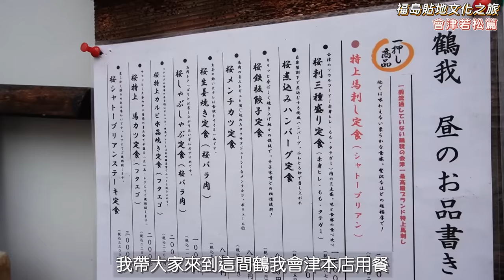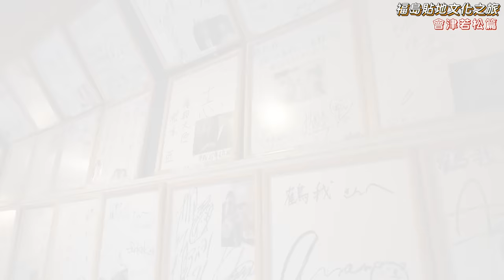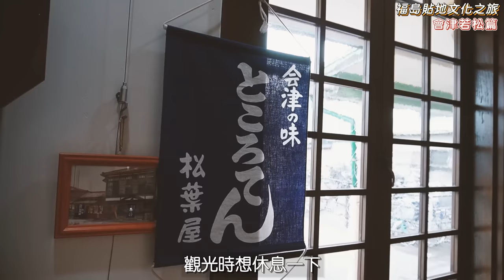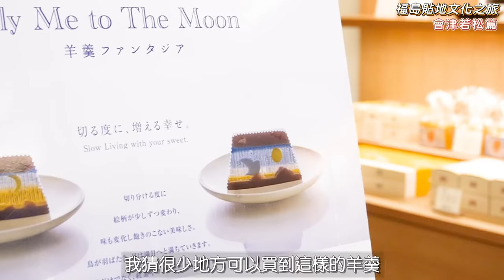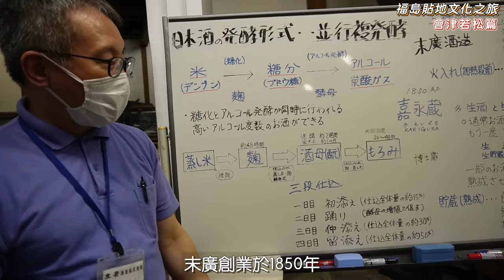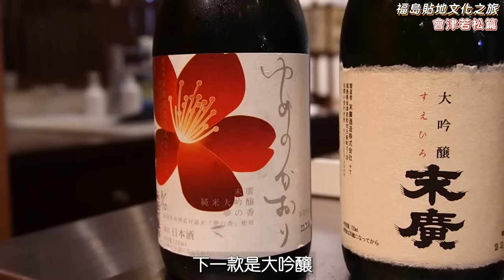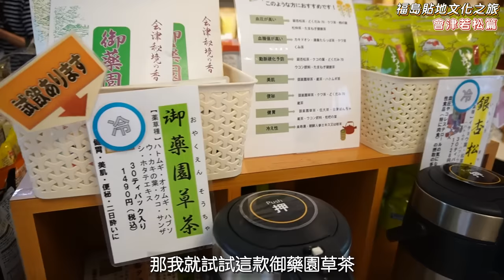福島西到東3日2夜: 會津若松篇｜美味的馬肉料理｜必買超美的Good Design Award羊羮! 七日町通散步｜第一次吃川床料理｜東山溫泉旅館一泊兩食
一集帶大家逛會津逛8大好去處，
漫步這個福島縣內充滿歷史與故事的地方，
喜歡日本風情的你一定不能錯過啊！

➡️還有續集啊 Ep2 - Ep4:
Ep4💗超想去的新Pokémon吉利蛋公園! 道之站又買又吃｜旦那失飯碗⋯傳統大堀相馬燒陶藝體驗

⚠️本片為合作影片，所有拍攝均已申請特別許可。